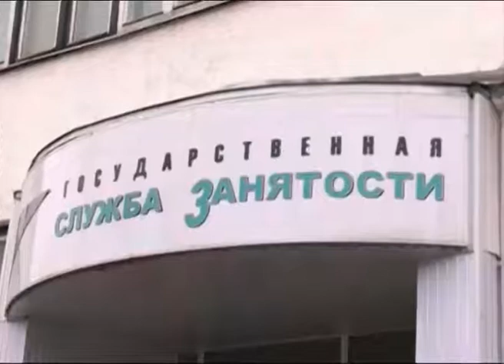В Ярославле намерены сократить количество людей,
В Ярославле намерены сократить количество людей, работающих по-серому

Без малого 200 тысяч жителей Ярославской области работают по-серому. Это расчёты федеральной службы по труду и занятости пропорционально доле экономически активного населения. В целом же по России таких людей 22,5 миллиона. Все они не делают отчислений ни в пенсионный фонд, ни в соцстрах, ни в фонд обязательного медицинского страхования, а, значит, лишаются социальных гарантий. К середине года число этих людей должно сократиться на треть.